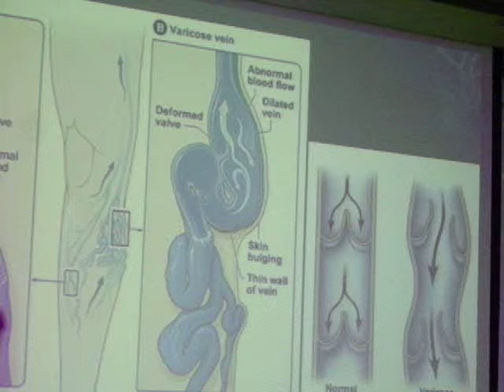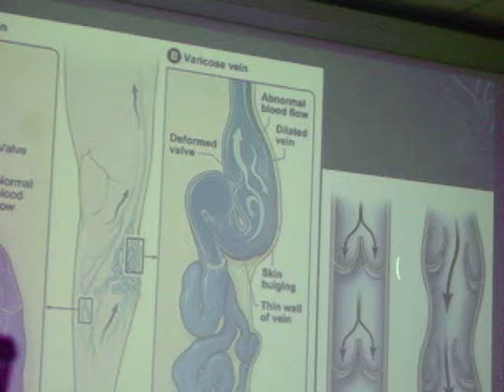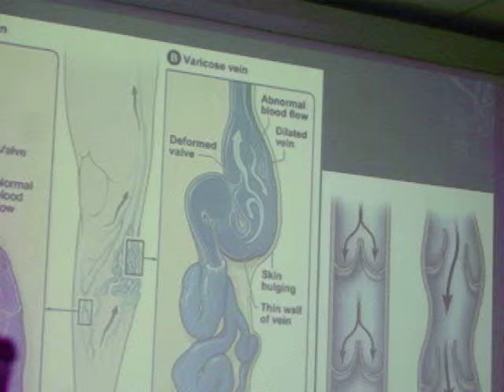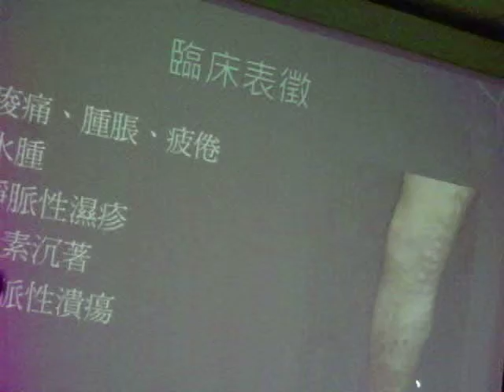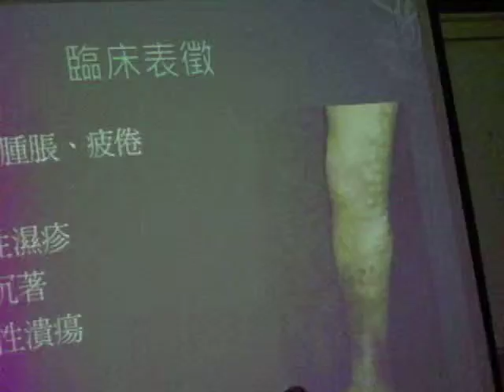民正新聞記者:蔡永源報導台南醫院心臟血管蔡鴻麟-淺談下肢靜脈疾病-靜脈曲張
下肢靜脈系統最常見疾病為靜脈曲張，形成主要的病理機轉是淺層或深層靜脈阻塞或靜脈瓣膜閉鎖不全，使血液逆流而導致淺部血管曲張變形。外觀如腿部皮膚冒出紅色或藍色、像是蜘蛛網、蚯蚓的扭曲血管，或者像樹瘤般的硬塊結節，靜脈發生異常的擴大腫脹和曲張，症狀如水腫、靜脈性濕疹、慢性皮膚炎、硬皮症或下肢色素沈著，或下肢經常性抽筋。